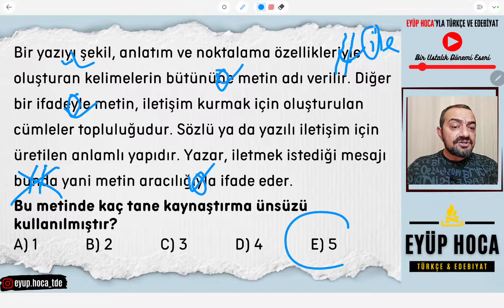KAYNAŞTIRMA HARFLERİ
Bir soru bir teknik köşemizde bugün kaynaştırma harfleri ile ilgili güzel bir soru çözdük. Sevgili öğrenciler kaynaştırma harfleri yşsn harfleridir. Bu kaynaştırma ünsüzü sesleri Türkçede iki ünlüyü yan yana getirmemek için kullanılır. Bu dersimizde kaynaştırma ünsüzü taktik ve tekniklerini anlattım sizlere. Böylece kaynaştırma ünsüzü soruları sizlere oldukça kolay gelecektir. İyi dersler dilerim.